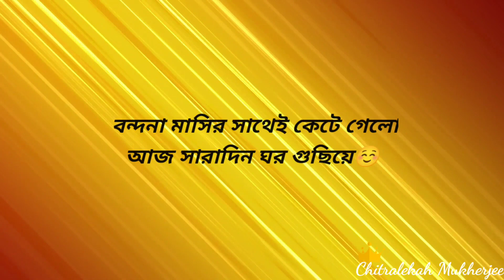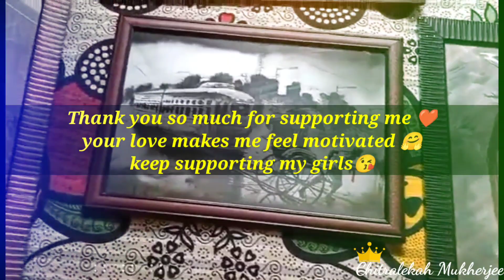Amra nari amra sob kichui pari | sobe mili kori kaj | হস্তশিল্প মেলা | gift from Hubby